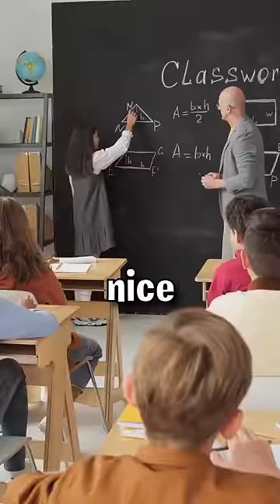Why Does a Baker Dozen Exist?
Edited by: Me, Myself & I